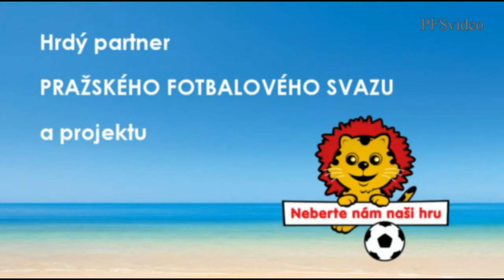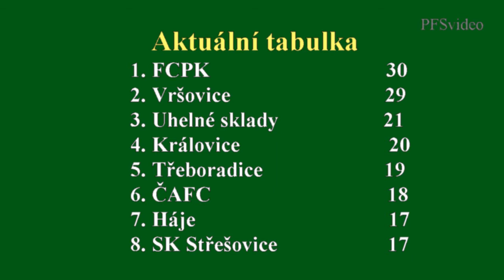Pražská teplárenská přebor mužů 2014/2015 10.kolo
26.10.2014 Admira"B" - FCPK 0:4